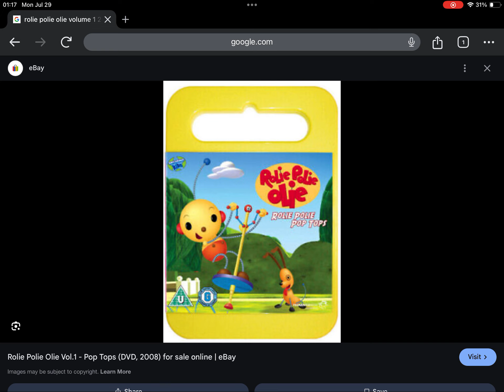Happy Late 16th Anniversary to Rolie Polie Olie Volume 1: Rolie Polie Pop Tops (2008)